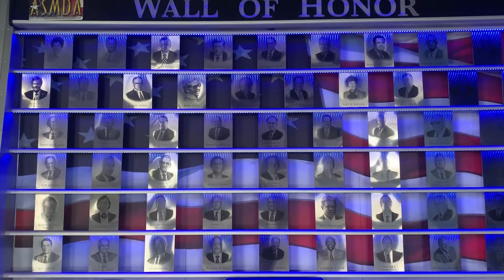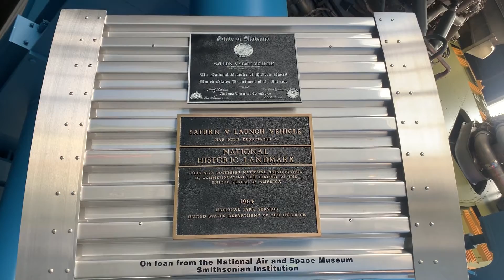Tuesday Morning Devo: GUIDE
Learning to step out of the spot light is a difficult and humbling experience. It just so happens to be exactly what God calls us to do in order to see Him more clearly. Find ways this week to serve quietly and let your actions do the talking.